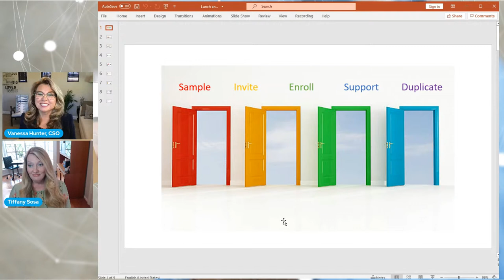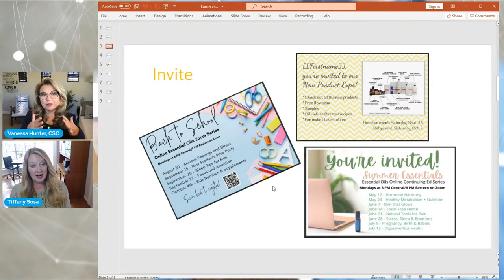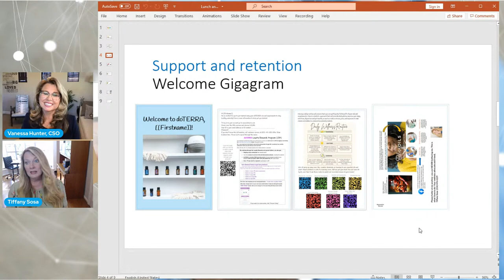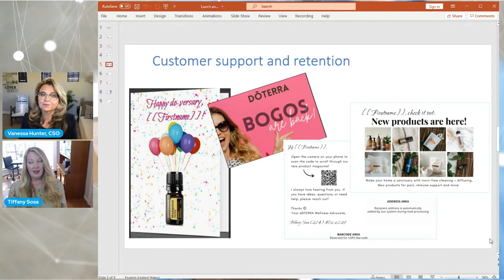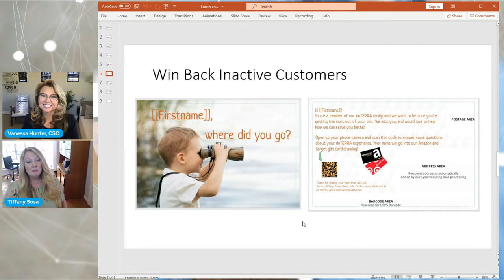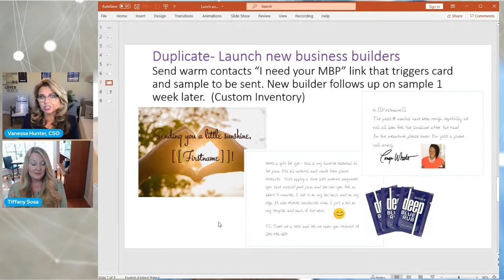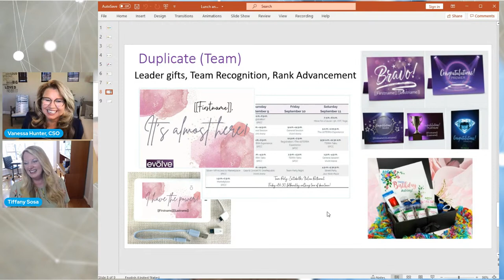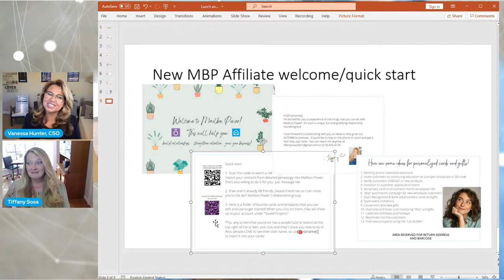How Tiffany Sosa is Using MBP to Build Her Direct Sales Business